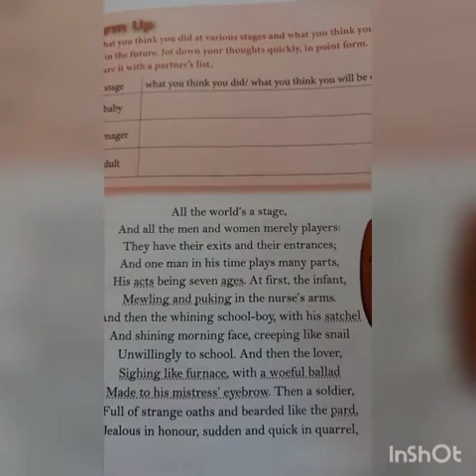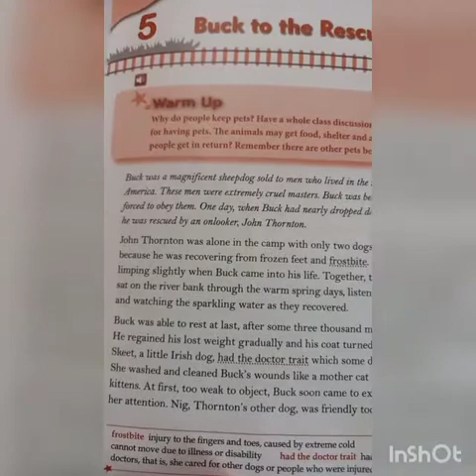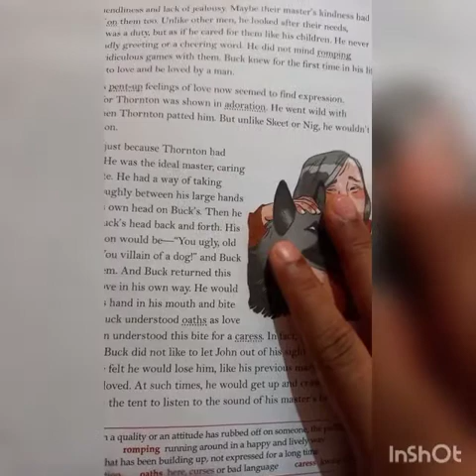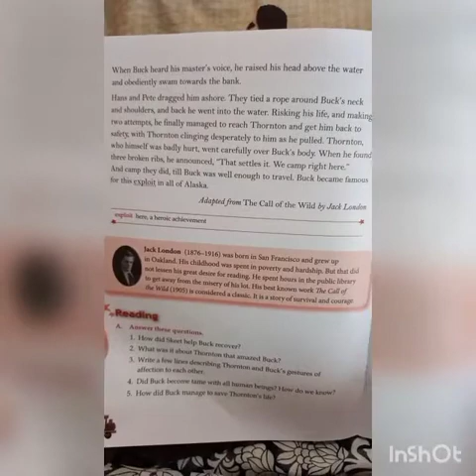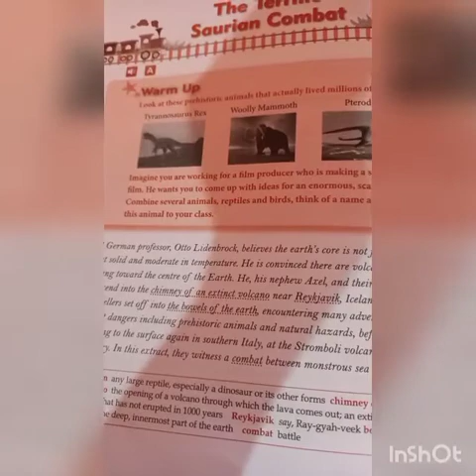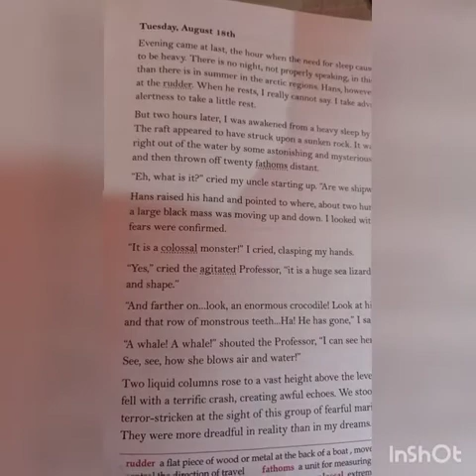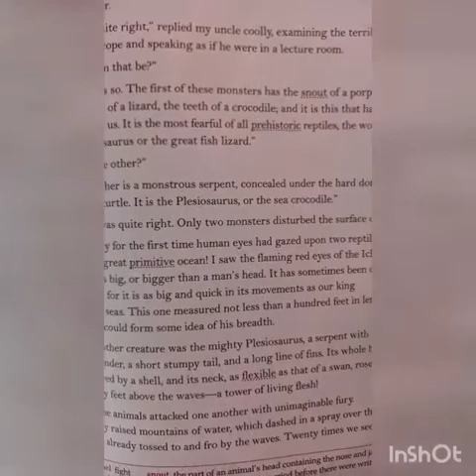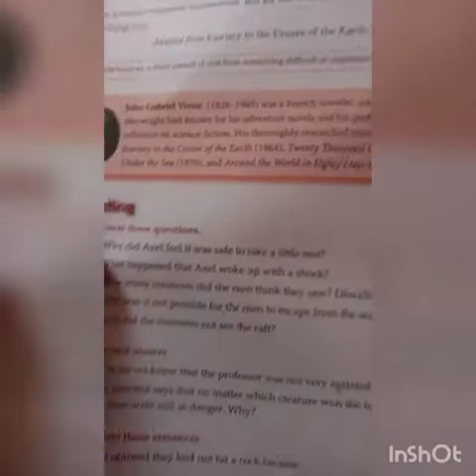class 7,english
literature